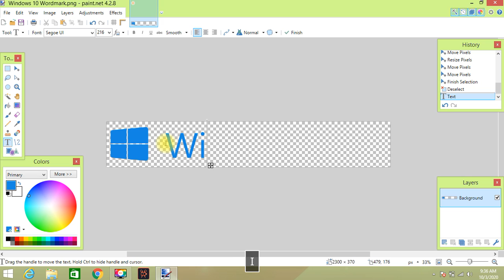How to make Windows 2026 Wordmark